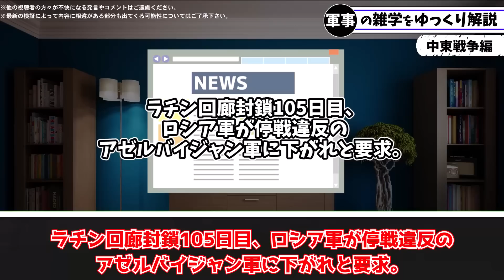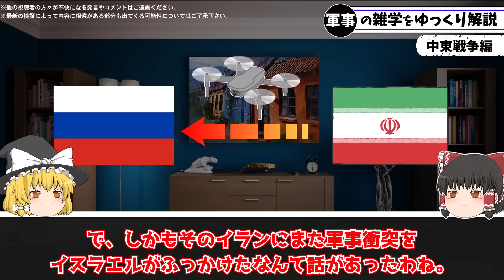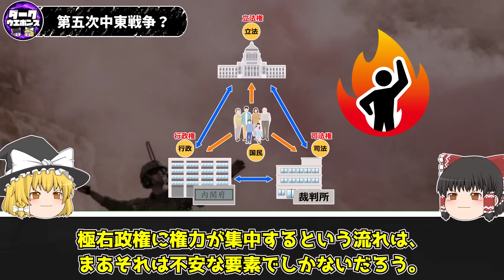【ゆっくり解説】台湾有事よりもヤバい中東情勢と第三次世界大戦の危機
中東情勢に関するゆっくり解説動画です

引用記事：
ラチン回廊封鎖105日目、ロシア軍が停戦違反のアゼル軍に下がれと要求
緊張が高まる南コーカサス、アゼルバジャン、アルメニア、イランは一触即発の状況
World War III HistoryさんはTwitterを使っています: 「イラン、アゼルバイジャンとの国境に多連装ロケットシステム配備 イランはこれを演習の一環として、またこの地域での新たな軍事作戦は容認できないことについてバクーへの合図として行っています。」 / Twitter
haruさんはTwitterを使っています: 「アゼルバイジャンとトルコを結ぶ回廊を作るためにアルメニアの南部地域で攻撃が行われた場合、イランはアゼルバイジャンに対して武力衝突に突入すると宣言した。h/t@Caucasuswar / Twitter
「イラン国内のアゼルバイジャン人が「アルメニアの手助けするな！」とデモ。イラン人口の2~3割はアゼルバイジャン人。」 / Twitter
ネタニヤフ首相の司法改革への関与は「違法」　イスラエル検事総長が公開書簡(1/2) - CNN.co.jp
イスラエル、国防相を更迭　司法改革で首相と対立 ｜ 共同通信
国防相罷免「先延ばし」　事実上の撤回か―イスラエル：時事ドットコム
動きだした中国 習近平氏の“仲介外交” 中東に続きロシアでも？ | NHK
サウジアラビア シリアと領事サービス再開に向け協議 | NHK | シリア内戦

画像引用：
対イラン、緊張高まる　首相「一線を越えた」
ナゴルノ係争地、緊張再燃 アゼルバイジャン活動家が道路封鎖
イランで反政府デモ拡大　女性不審死で怒りが噴出
シリア、ダマスカス近郊でのイスラエル軍の空爆で兵士2人が負傷したと発表
イラン工場へのドローン攻撃、イスラエル軍の作戦か　米紙報道
イスラエルのネタニヤフ氏、政権樹立で合意　極右・宗教政党と連立
ネタニヤフ首相続投か、10年ぶり政権交代か　イスラエル総選挙9日投票
イスラエル新政権、極右派のデモで早速の試練
イスラエル首相、ガラント国防相を更迭－司法改革案巡り対立
イスラエルで数万人が反政府デモに参加
イランとサウジアラビア、外交正常化で合意　中国が仲介
サウジ、シリアと関係改善か　領事業務再開へ協議、各国に波及も